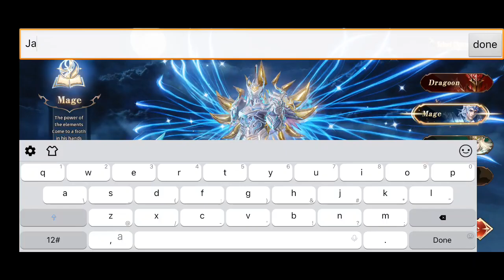LEAGUE OF ANGELS: CHAOS (EN/OBT) 2022 New-Online RPG Mobile Max-Graphics Gameplay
►Group: N/A

⭕Game-Info:

►Platform: Mobile

►Genre: RPG

►Size: 1.84GB

►Server-status: OFFICIAL

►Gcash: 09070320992